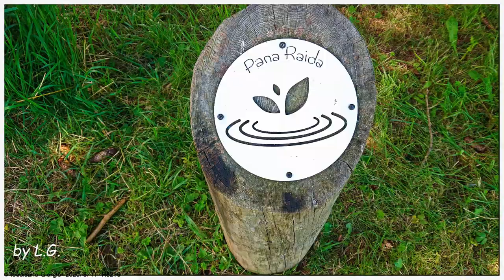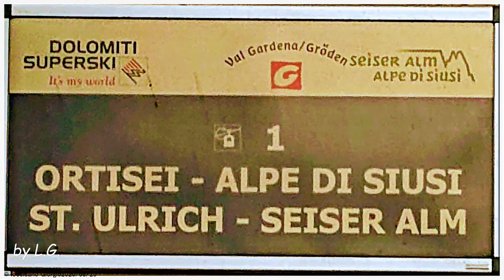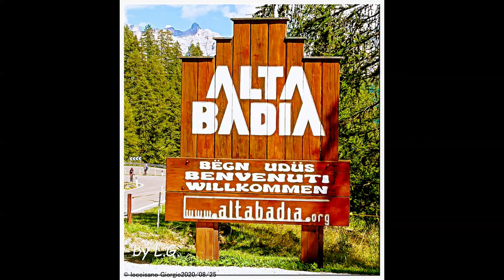Santa Cristina della Val Gardena e dintorni.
Panorami della val Gardena .